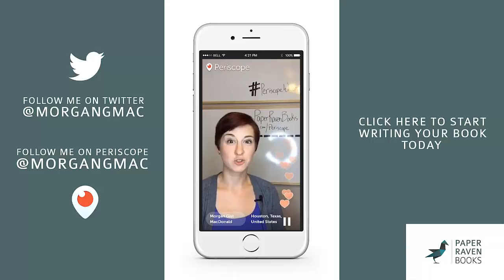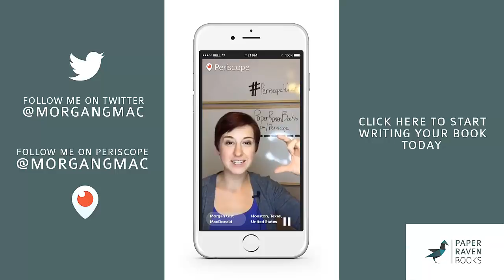Why sitting around, thinking about your book is a terrible idea